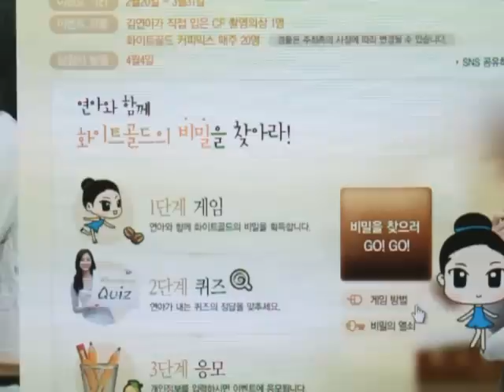3-3 점프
3-3 점프의 높이와 비거리...